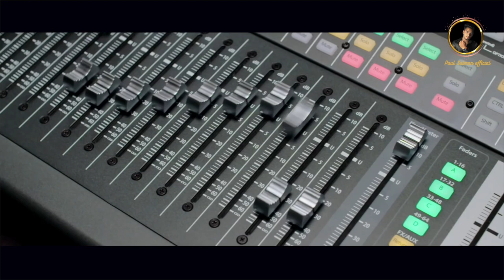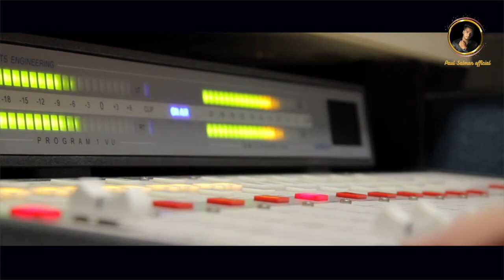Dil Mo Dil 💕||Dipti Rekha ||Salman Paul ||Nihar Sadangi ||Donton Raulo |Subham Samal ||NewOdia Song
Hello Everyone Paul Salman Official Present A very Beautiful Odia Romantic Song Dil Mo Dil 💕 Which has very beautifully sung By Dipti Rekha Padhi &Salman Paul Hope this Song will Touch your Heart ❤️ Thank You 😊

"In all the world, there is no heart for me like yours. In all the world, there is no love for you like mine."

🎵Singer - Dipti Rekha & Salman Paul

🎵Music Arrengment - Subham samal

🎵Compose - Donton Raulo

🎵Lyrics - Nihar Sadangi

🎵Studio : MRR Cuttack , Cuttack

🎵Mixing : ShaktiSwar Mohapatra

🎵Producer - Samrat Akash chand & Sonu som

🎵Edit : Digital Crew

Special thanks to:
Chrish ,Sanjiv,Clinton,kuru,Raaz,David,Vicky, Bidu,Tarun,Jogesh,Glen,Paul
Special thanks to : Dipun Bhai

Special thanks to : Mj Computer Gumma

This is The Copyright Content Of Paul Salman Official Channel .Any re-upload (Audio or Videos)Is strictly Prohibit 🚫Of This Content. Legal Actions will be Taken Against Those Who Violet The Copyright Of This Content 🙏